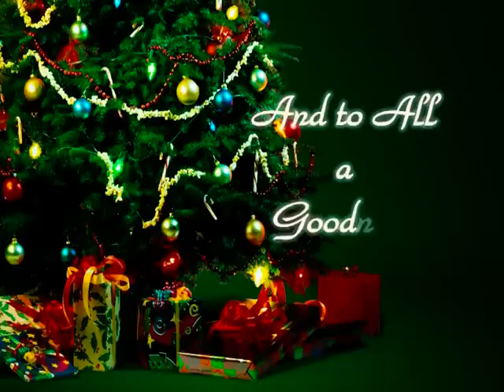mAX'S hP RETRO PARTY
RETRO DANCE SHAKE YOUR GROOVE THING,
Mitch, Joyce, Joy, Zen, Morris, Arthur, Jeff, john and Joppee...